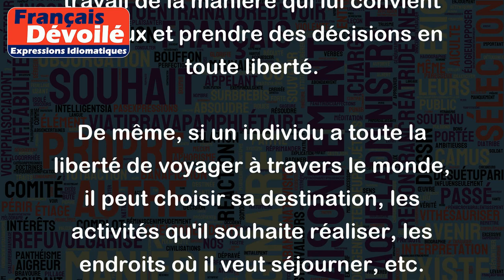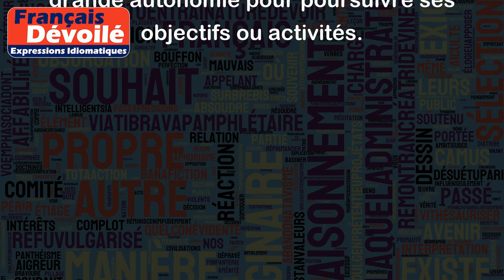Avoir toute liberté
"Avoir toute liberté" signifie avoir la possibilité d'agir et de prendre des décisions sans être limité par des contraintes extérieures ou des facteurs qui pourraient entraver son action. Cela implique le fait de pouvoir prendre des décisions librement et d'avoir une grande autonomie dans ses choix.
Par exemple, si un employé a toute la liberté de prendre des décisions concernant son travail sans être supervisé par son supérieur, cela signifie qu'il peut organiser son travail de la manière qui lui convient le mieux et prendre des décisions en toute liberté.
De même, si un individu a toute la liberté de voyager à travers le monde, il peut choisir sa destination, les activités qu'il souhaite réaliser, les endroits où il veut séjourner, etc. sans être contraint par des limitations financières ou autres.
En somme, "avoir toute liberté" implique une grande latitude dans ses décisions et actions, permettant à l'individu concerné de profiter d'une grande autonomie pour poursuivre ses objectifs ou activités.